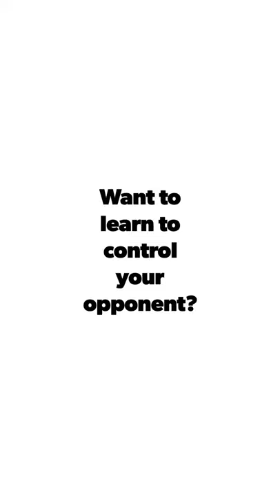light feather weight vs middle weight wrestling